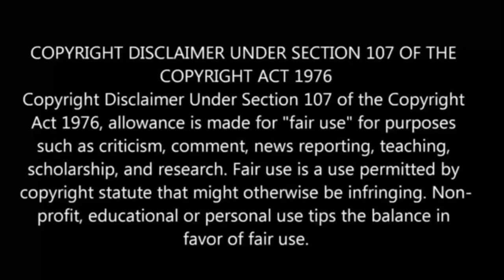A Journey Through Another World பகுதி- 6.5 தமிழ் விளக்கம் | Anime boy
a journey through another world raising kids while adventuring episode 5